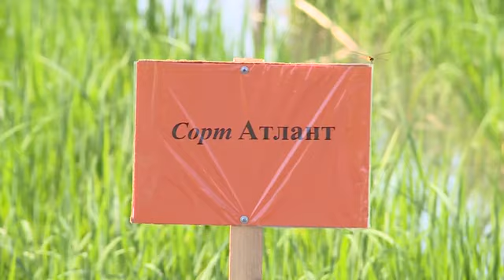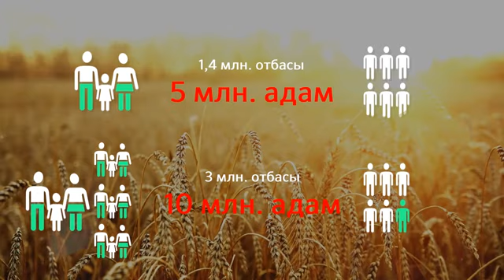"Үш қағида" (15.09.2019)